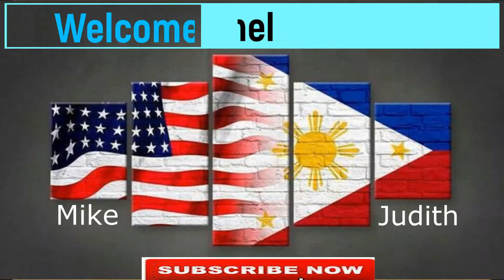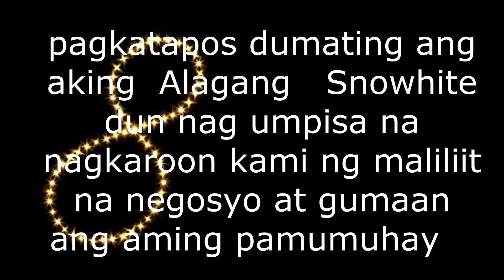PAANO KUMITA NG PERA + PAMPASWERTE SA BUHAY AT NEGOSYO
This video is base on  my  and my sister experienced only  in our real life
Bawat isa sa atin ay may kanya kanyang paniniwala  wala pong masama kung subukan   as long as indi naman tayo napapahamak at walang inaagrebyadong tao.